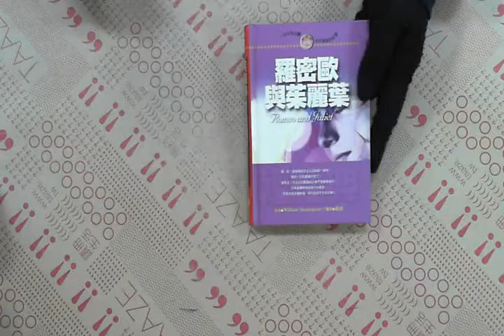TAAZE｜羅密歐與茱麗葉 二手書書況 9789570914658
TAAZE｜讀冊生活網路書店「羅密歐與茱麗葉」，找二手書請至